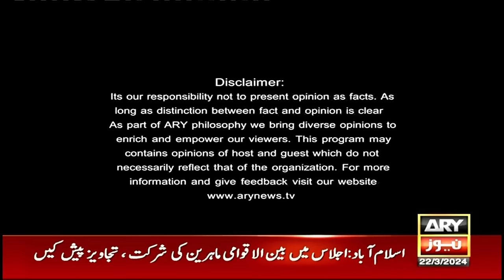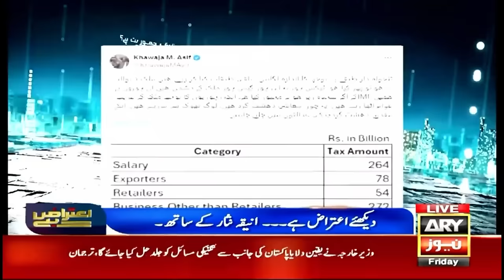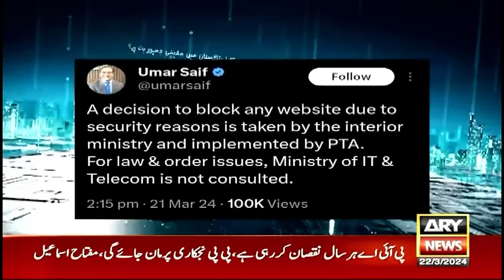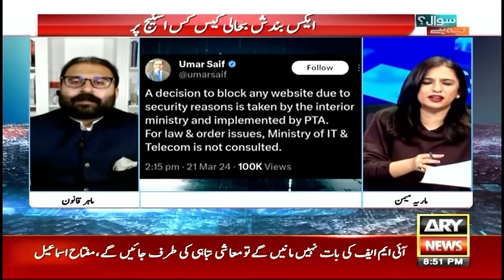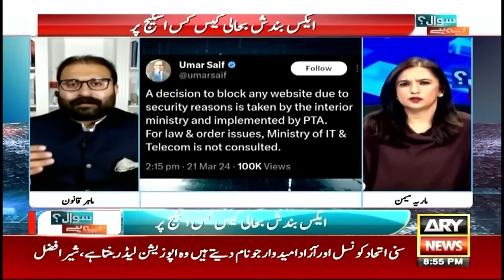Sawal Yeh Hai | Maria Memon | ARY News | 22nd March 2024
(Current Affairs)

Host:
- Maria Memon

Guests:
- Sher Afzal Khan Marwat PTI
- Dr Miftah Ismail (Former Minister of Finance)
- Abdul Moiz Jaferii (Lawyer)

"Ye Samaj Nahi Ati Hamari Makhsoos Nashistain Dusri Jamaton Ko Kaise Di Gain" Sher Afzal Marwat

Omar Ayub Ab tak opposition Leader kiyu Na Ban Sakay? Sher Afzal Marwat Nay Bata Diya